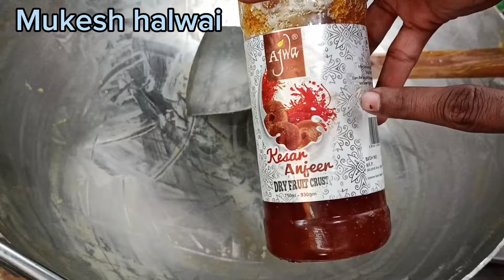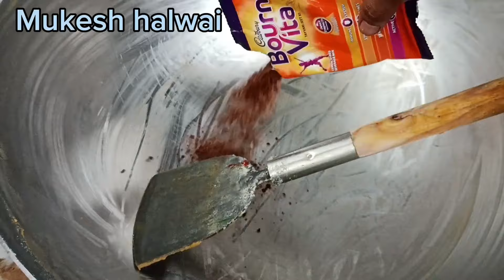Diwali special double layer for Barfi recipe |bournvita Barfi|chocolate burfi|mango Barfi|anjeer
special double layer for Barfi recipe |bournvita Barfi|chocolate burfi|mango Barfi|anjeer

Bournvita Barfi kaise banaen
Halvai style bournvita Barfi
Halvai style milk chocolate Barfi
Milk chocolate Barfi recipe
Halvai style mango Barfi
Mango Barfi recipe
Halvai style anjeer Barfi
Anjeer Barfi recipe
Diwali special double layer Barfi
Diwali special Barfi sweet